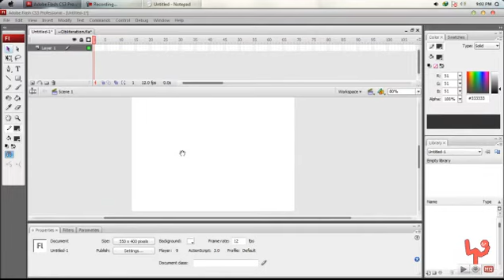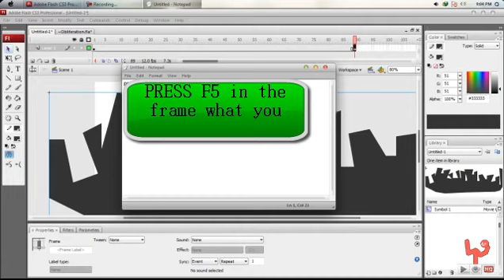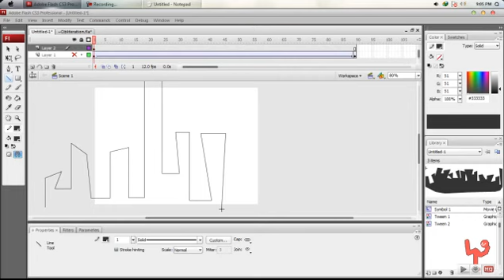Flash Tutorial - Moving Backgrounds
this is a basic tutorial